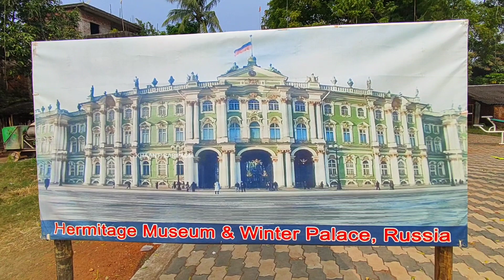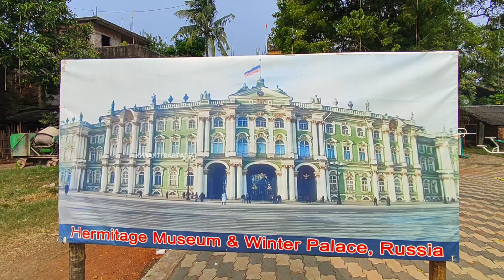Russia ର herritage musium ଆମ ବାରିପଦା ତୁଳସୀଚୌରା ରେ || Baripada ଦୁର୍ଗାପୂଜା episode -01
Welcome to the enchanting world of Baripada, the heart of Odisha, where history, culture, and heritage converge in a mesmerizing blend of traditions. In this inaugural episode of "Baripada ଦୁର୍ଗାପୂଜା," we embark on a captivating journey, from the rustic beauty of Baripada to the distant lands of Russia, to explore the fascinating intersection of heritage, art, and the global spirit.

Chapter 1: Baripada - The Cultural Hub of Odisha

Baripada, a city nestled in the Mayurbhanj district of Odisha, is a treasure trove of cultural heritage. It is here that the vibrant celebration of Durgapuja unfolds every year, attracting people from all walks of life.

Chapter 2: Tulasi Chaura - The Starting Point

Our journey begins at Tulasi Chaura, a picturesque location in Baripada. This serves as the epicenter of the Durgapuja festivities, teeming with life, colors, and the promise of cultural immersion.

Chapter 3: Russia's Cultural Exchange

But what connects Baripada with Russia, you may wonder? In this episode, we delve into the intriguing story of Russia's Heritage Museum and its surprising link to Baripada.

Chapter 4: Unraveling Russia's Heritage Museum

The Russia Heritage Museum is a living testament to the shared cultural heritage between Russia and Baripada. This museum showcases a rich tapestry of art, artifacts, and history, providing a glimpse into the heritage and the international bonds that tie Baripada to the world.

Chapter 5: Tulasi Chaura's Role in Cultural Exchange

We uncover the pivotal role played by Tulasi Chaura in fostering cultural exchanges with Russia. The lively cultural performances, art exhibitions, and interactions in this vibrant corner of Baripada serve as a bridge connecting local traditions with global influences.

Chapter 6: Meeting the Curators

Our journey takes us behind the scenes to meet the curators of Russia's Heritage Museum. Their passion for preserving and sharing cultural history is palpable, and their insights shed light on the significance of this unique museum.

Chapter 7: The Grand Opening

As we witness the grand opening of the museum, we are swept away by the grandeur of the event. The fusion of Odia and Russian cultural elements is truly a sight to behold, embodying the spirit of unity through diversity.

Chapter 8: The Artifacts and Exhibits

In this segment, we explore the myriad artifacts and exhibits within Russia's Heritage Museum. From traditional Russian clothing to ancient manuscripts, each item offers a glimpse into the rich history and cultural heritage of Russia.

Chapter 9: A Taste of Russia

Our journey would be incomplete without a culinary adventure. We savor authentic Russian dishes and beverages, immersing ourselves in the flavors of a distant land.

Chapter 10: Art and Performance

The heart of any culture is its art, and we celebrate this by experiencing captivating Russian dance performances, music, and exhibitions of local Odia art, all woven together in a harmonious celebration of diversity.

Chapter 11: A Cultural Exchange to Remember

As our adventure draws to a close, we reflect on the profound significance of this cultural exchange between Baripada and Russia. It's not just about preserving history; it's about building bridges between nations.

Chapter 12: The Future of Cultural Exchange

In the final chapter, we explore the potential of future cultural exchanges and the role they can play in strengthening global bonds while preserving the unique identities of Baripada and Russia.

Join us on this extraordinary journey, where history, culture, and heritage converge. "Russia ର Heritage Museum ଆମ ବାରିପଦା ତୁଲସୀଚୌରା ରେ || Baripada ଦୁର୍ଗାପୂଜା Episode -01" is more than a video; it's an exploration of the shared spirit of humanity through culture and heritage. Thank you for being a part of this incredible journey!